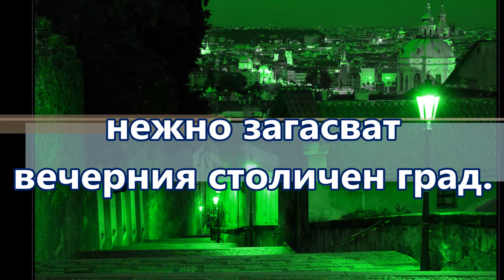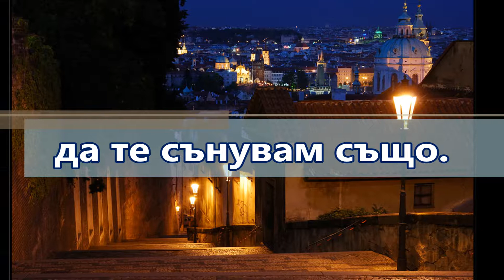Павол Яник | Сън от стъкло (1991) Bulgarian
Pavol Janík Virtuóz slovenskej literatúry // Pavol Janik Virtuoso of Slovak Literature // Павол Яник Виртуоз словацкой литературы // Pavol Janik Virtuoz slovačke književnosti  // Pavol Janik deze virtuoos van de Slowaakse literatuur // Pavol Janik  Maestro della letteratura slovacca // Pavol Janjik  Virtuoz slovačke književnosti // Pavol Janik Ce virtuose de la littérature slovaque // Pavol Janík / Павол Яник: Sen zo skla / Сън от стъкло / A Dream from the Glass (1991) (Bulgarian version), Poem and video by Pavol Janík, Translated into Bulgarian by Vaťo Rakovski / Въто Раковски / Vatyo Rakovski